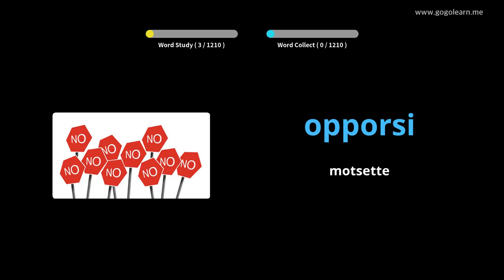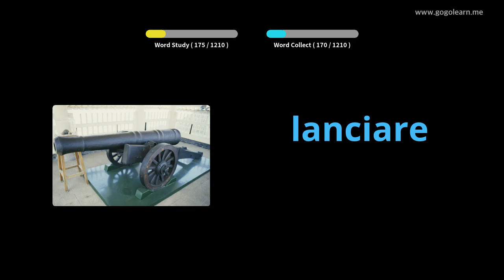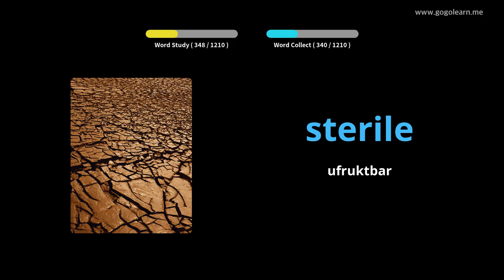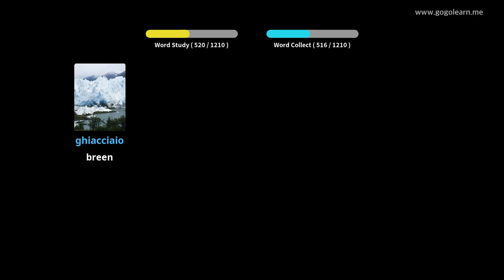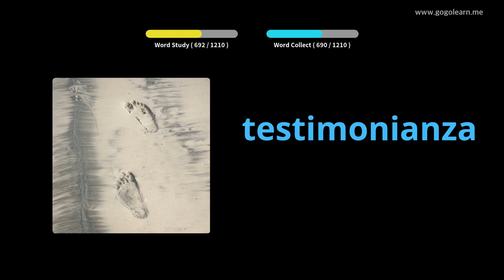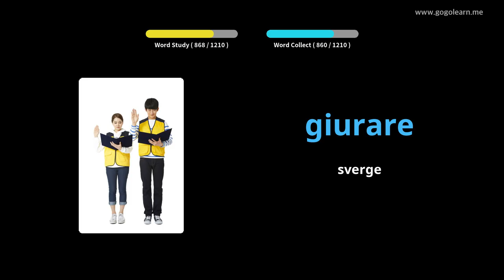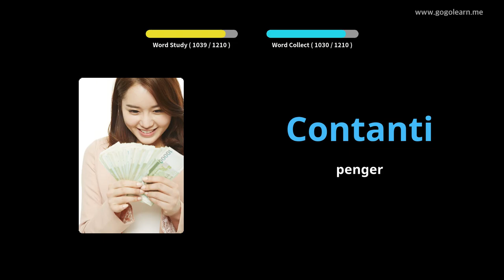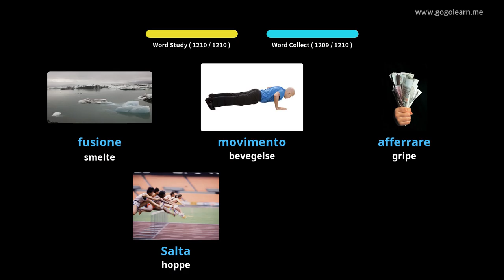Lære Italiensk Gjennom Bilder |Italiensk Vokabular Student | Golearn